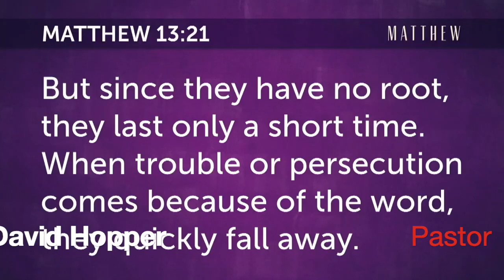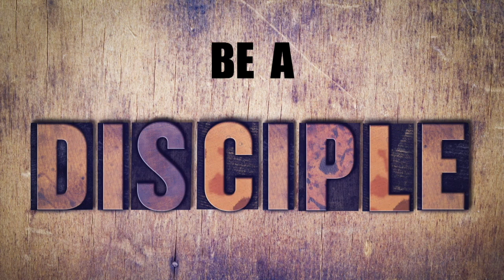Luke 23 ~ How deep are your roots? This life is not ease or comfort, it is about enduring patiently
Revelation 3:10
10 Since you have kept my command to endure patiently, I will also keep you from the hour of trial that is going to come on the whole world to test the inhabitants of the earth.
• Our command is not to make our lives as easy as possible, to have enough comfort to be happy.
• It is to endure, to build roots so we never make the same mistake that we are reading in these scriptures of Luke.
• We have been living in the last days since this moment until he returns and we move with the next phase which will be awesome and the one that lasts forever.
• This is the enduring patiently phase.
• It is part of his plan for faith, free will, and true choice to follow God as someone free to choose instead of demanding his creations to follow him.
• You have a choice…and once that phase is over for everyone we get to move on to the next part.